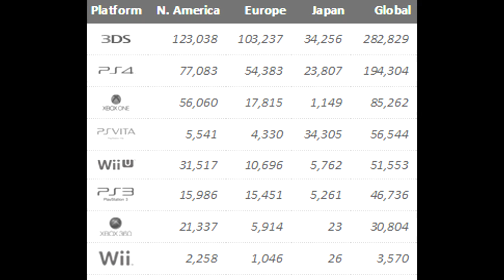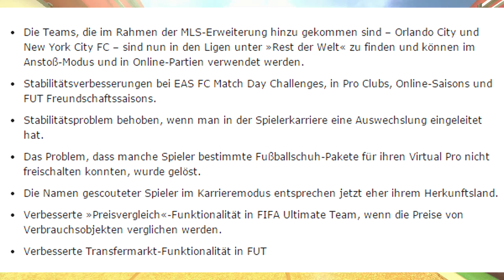Let`s play Mario Kart 8 Part 82 8.Mai kommt Kirby und der Regenbogen-Pinsel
- die infos in diesem Part

- Software Charts vom 21.Februar
- Hardware Charts vom 21.Ferbruar
- Tales of Graces f / Tales of Symphonia Chronicles Compilation  angekündigt bei Amazon für 19,99€

- 23. Juni kommt das Addon heavensward zum Game final fantasy 14 a realm reborn
- Street Fighter 5 erscheint erst nächstes Jahr
- Patch bei Fifa 15

- quantum break wurde auf 2016 verschoben
- 8.Mai kommt Kirby und der Regenbogen-Pinsel